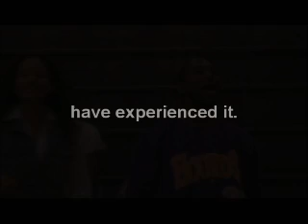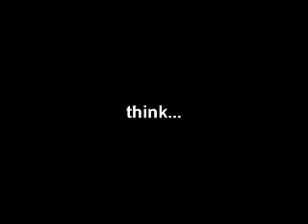"DAD'S POSITIVE" Trailer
This is the trailer for Dad's Positive the movie Starring Mykel Shannon Jenkins.  The story of a 13 year old boy who father has HIV and how life treats him.